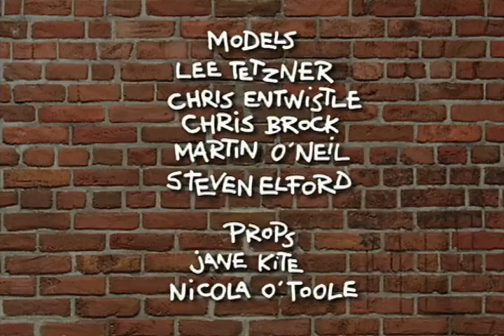Sneeze - Angry Kid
Angry Kid is sneezing at the mirror, making loud noises. When his mother tries getting into the locked bathroom, he sneezes so loud and harshly that his eyeballs pop out and stick to the mirror.

Angry Kid is a redheaded, runny-nosed British brat with an attitude problem, stuck at that awkward age between childhood and adolescence. The short films depict the deviant getting involved in a variety of misadventures that usually end up terrorizing his family and friends. A combination of pixelation, live
action and mask replacement are used to create the stop-motion animation, a technique pioneered at Aardman Animations (best known for the "Wallace & Gromit" shorts and "Chicken Run").

@ Aardman Animation LTD